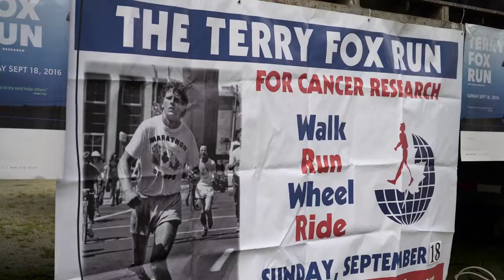Terry Fox Day 2016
Terry fox is honoured for his courage, vision and legacy. But here in British Columbia, we also remember Terry Fox the man. In BC, we have the unique honour of calling him one of our own.